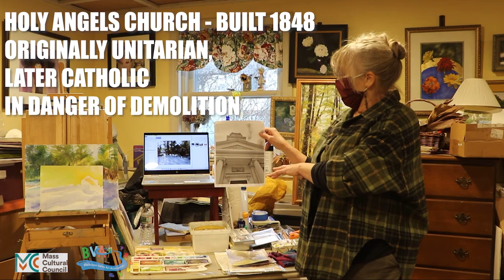Upton Celebration of Art - Deborah Bottomley Watercolor Techniques and Tips Featuring Upton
Talented artist Deborah Bottomley showcases a variety of techniques and tips for watercolor paintings of all ages and abilities. Deb showcases these tips while featuring a variety of landscapes and architecture features from Upton, Massachusetts!

Be sure to check out Deb's workshop on how to paint the Upton Town Common -

Deb's notes on the 'fine hair' style of brush:
Good for fine hair, grasses & texture
Rosemary & Co Brushes call it a “Comber”
Creative Mark Beste “Rake”
Princeton Select 0.5”  is a “Filbert Grainer”
Royal Langnickel calls it a “combination” Brush!
Premiere Amethyst “Filbert Wisp”
So if someone is at their local craft supply store, they should be able to identify just by look.
And the online store search might bring it up if they look for “texture” brush

This video workshop is part of the Upton Celebration of Art, organized by the Blackstone Valley Art Association. It was funded in part by the Upton Cultural Council, a local cultural council part of the Massachusetts Cultural Council system. Thank you so much!

Be sure to check out our BVAA.org website for more details about this celebration.

And be sure to enter the online art contest! Any artwork celebrating a location in Upton is able to be entered. All ages and abilities are warmly encouraged to participate. It's free! More details can be found here:

Post in the comments with any questions!